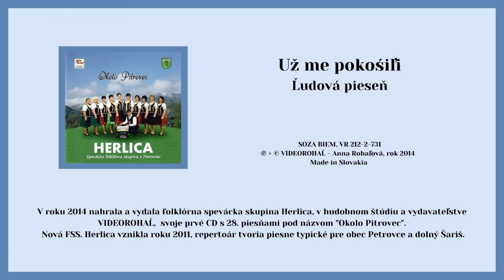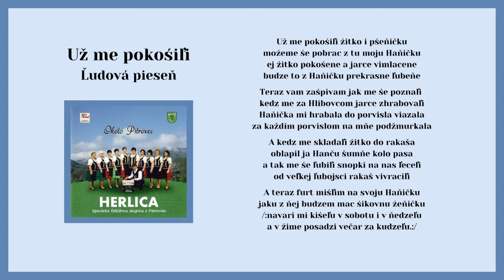HERLICA, Už sme pokošili, ľudová, VIDEOROHAL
V hudobnom štúdiu Videorohaľ nahrávala aj Spevácka folklórna skupina HERLICA z Petroviec. Album vyšiel vo vydavateľstve Videorohaľ pod názvom Okolo Pitrovec, obsahuje 28 východniarskych ľudových piesní typických pre obec Petrovce a dolný Šariš.
Vedúca skupiny: Kvetoslava Velčková,
Sprievod: akordeón Stanislav Medvec, Husle: František Pavúk
Spievajú : Anna Gajdošová, Mária Vargová, Ľubica Čurliková, Emília Adamová, Mária Gajdošová, Ľubica Adamová, Anna Orečná, Helena Peterová, Božena Ondečková, Husle: František Pavúk